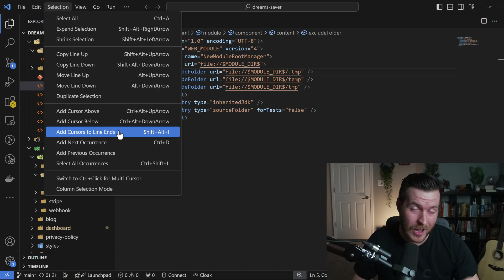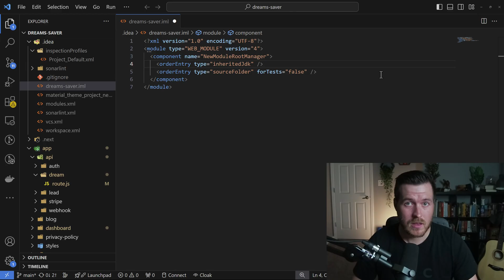How to Edit With Multiple Cursors In VSCode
In this Visual Studio Code tutorial, learn how to use multiple cursors for deleting multiple lines, editing and appending text, or selecting multiple lines for editing